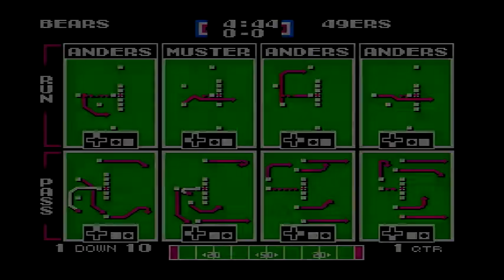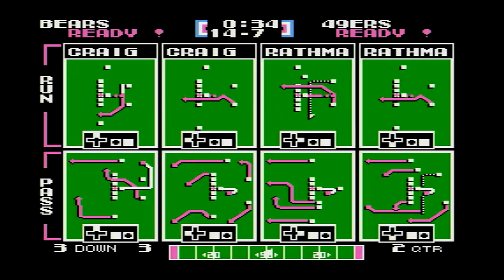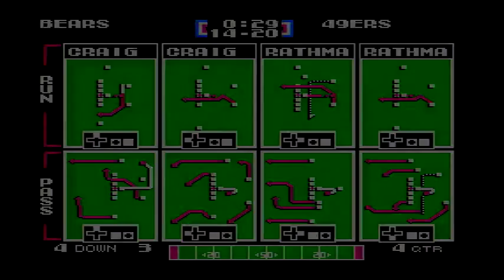Tecmo Super Bowl (NES) (Season Mode) Week #17: Bears @ 49ers